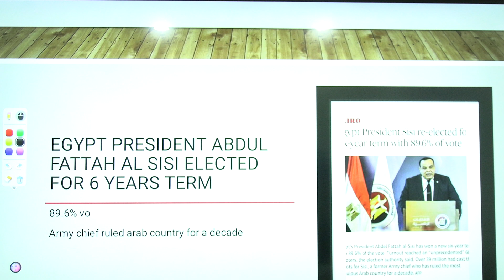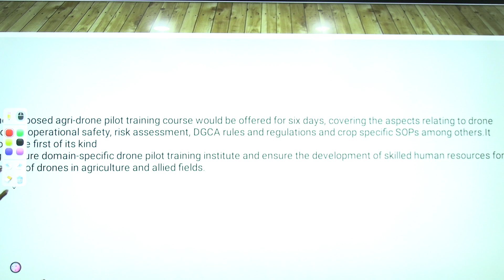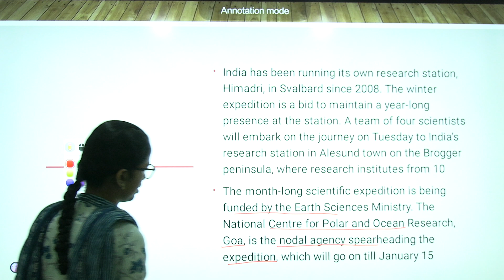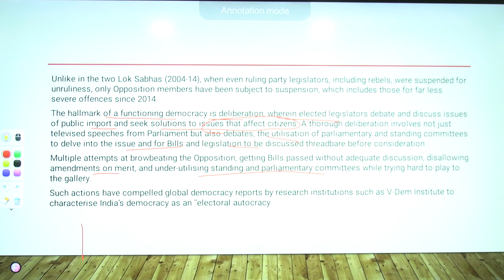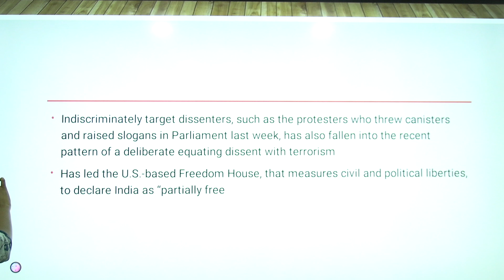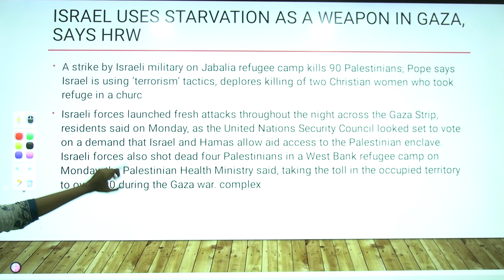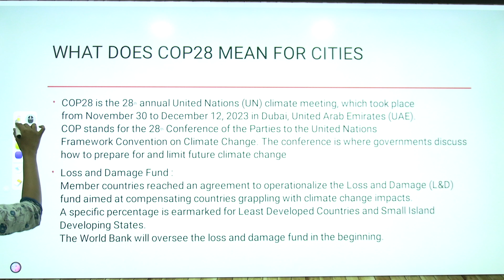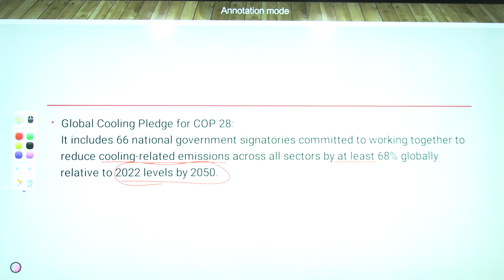Daily News Analysis, Current Affairs & Events::19.12.2023